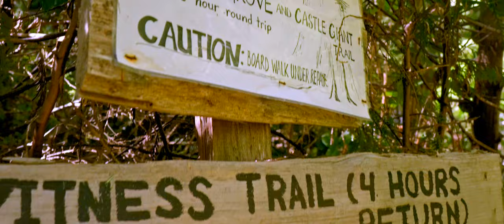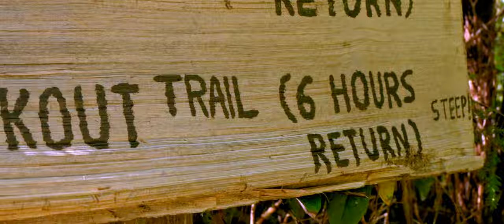ESCAPE the NOISE - A Silent Ride into The Walbran Valley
Time to fill your ears with the sounds of cycling and bikepacking the Walbran Valley where you can hike amongst ancient old-growth trees of the Central Walbran, and escape the noise of your life.

Camera: Sony A6600 / SmallRig Cage
Lenses: Sony 18-105mm f4.0  / Sigma 16mm f1.4
Audio:  Diety D4 Mini
Also... Apple iPhone 11, GoPro 7 Black
Drone: DJI Mini 2
Editing: DaVinci Resolve
Computer:  Mac Mini M1

Elm Lake by Elm Lake
Somewhere in Space by Cody Butler
Into the Forest by Jakob Ahlbom
We Trust by Johannes Bornlöf